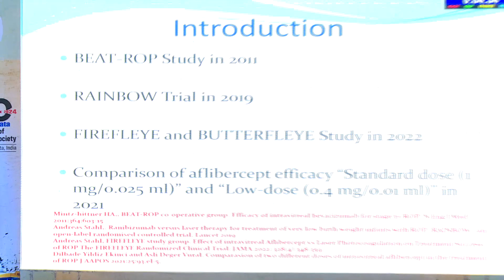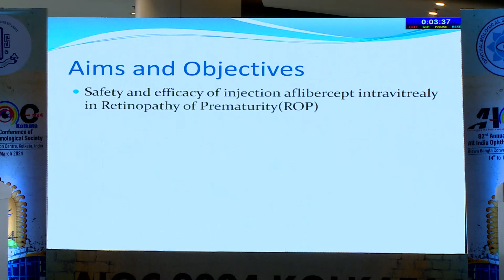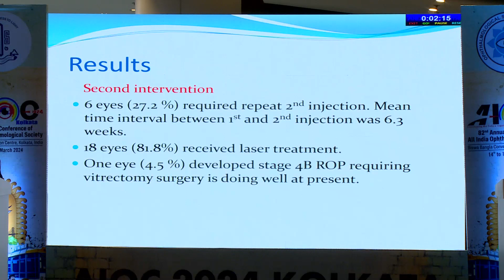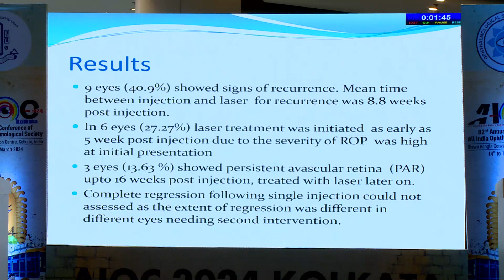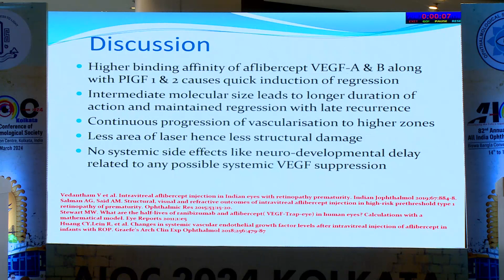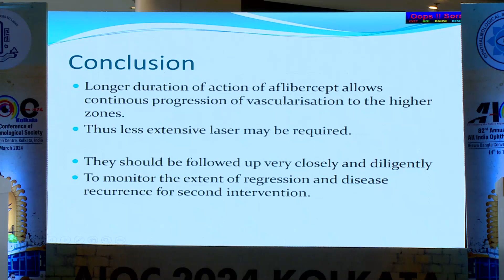AIOC2024 Free Paper VR II FP188 Safety and efficacy of injection Aflibercept intravitrealy i